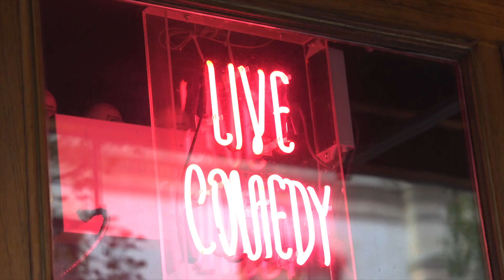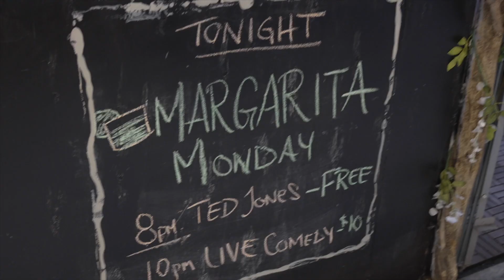Margarita Monday! | Ted Jones Doing Standup Comedy NYC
Behind the scenes before a Stand Up Comedy Set with Comedian Ted Jones!

Follow My Stand Up Comedy Channel :)